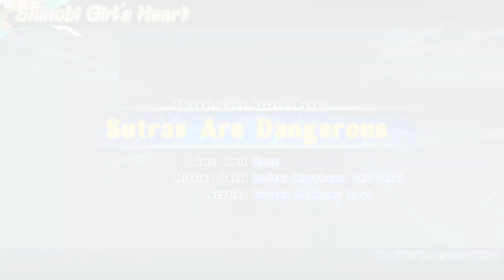SENRAN KAGURA ESTIVAL VERSUS (PC) - Sutras Are Dangerous (Easy) (RTX 4070)